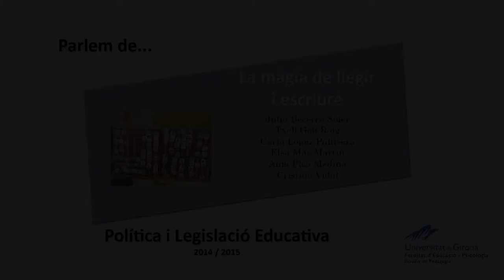La màgia de llegir i escriure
Presentació del projecte d'aprenentatge de la lectoescriptura "La màgia de llegir i escriure".
Alumnes de l'assignatura Política i Legislació Educativa de 2n curs dels Estudis de Pedagogia de la Universitat de Girona.